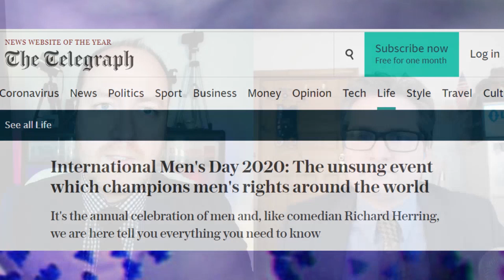International Men's Day Fail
From the twice-weekly topical comedy show Comics Solving Problems CSP. We broadcast Tuesdays & Thursdays at 9pm.

Here are a few links and ways to get in touch.